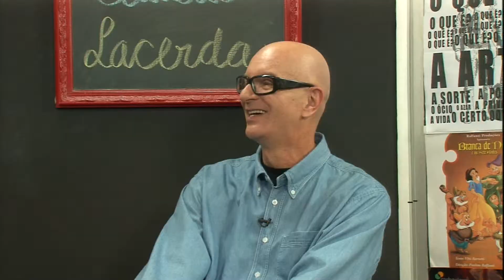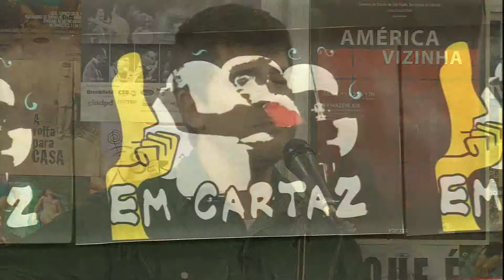Claudio Lacerda no programa Em Cartaz parte 1 de 3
Programa da Tv Aberta - São Paulo, apresentação de Atilio Bari.